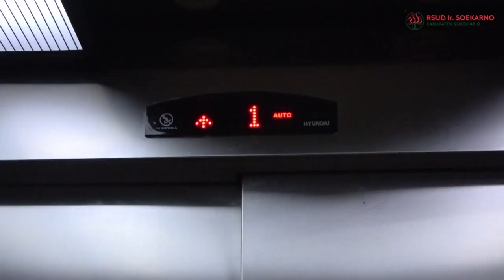Room Tour Ruang Lavender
Room Tour Ruang Lavender di Gedung Lavender RSUD Ir Soekarno Kabupaten Sukoharjo. Yuk simak apa saja fasilitas-fasilitasnya...